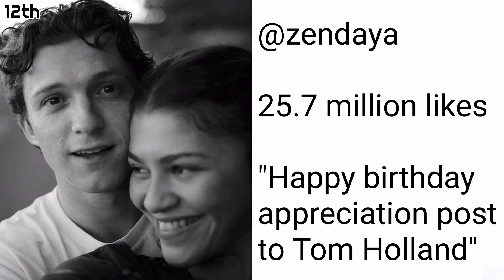Most Liked Instagram Pictures Of All Time (2022)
Top 15 Most-Liked Instagram Pictures (2022)

Most Liked Instagram Photos Of All Time